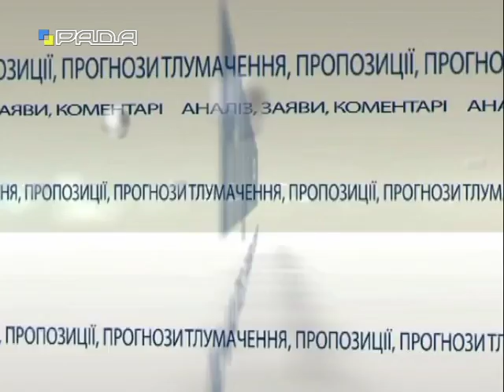Позиція 12.07.16 Андрій Шинькович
Андрій Шинькович, народний депутат України                                                                                                                                                  Тема: Робота Парламенту